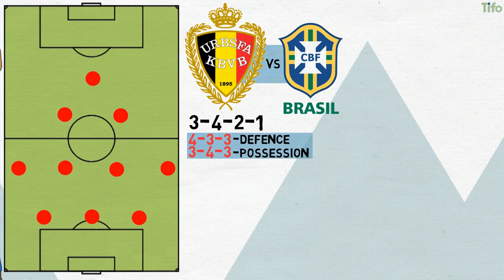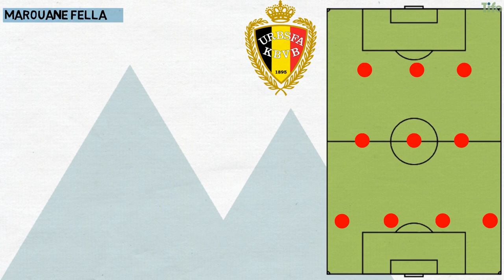FIFA World Cup 2018™: France vs Belgium Tactical Preview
The first World Cup semi-final pitches Didier Deschamps’s France against the Belgium of Roberto Martinez. Here we preview the game by taking a look at the tactics of both teams used so far in this World Cup.

and follow Tifo Football elsewhere